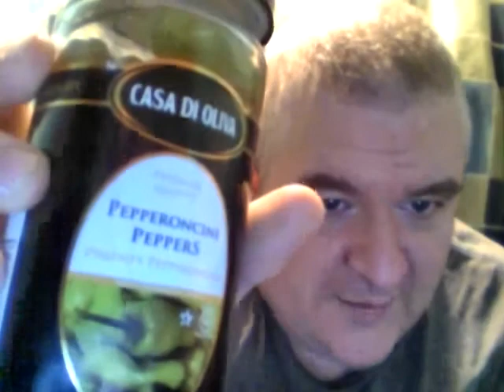Casa Di Oliva Pepperoncini Peppers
These peppers will warm up your cold night.